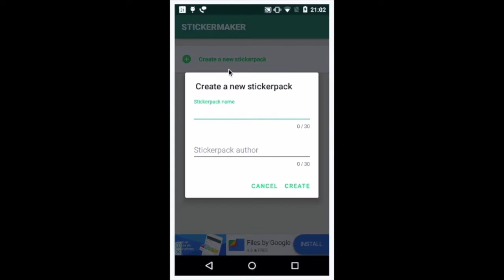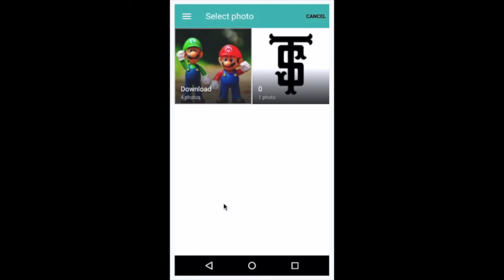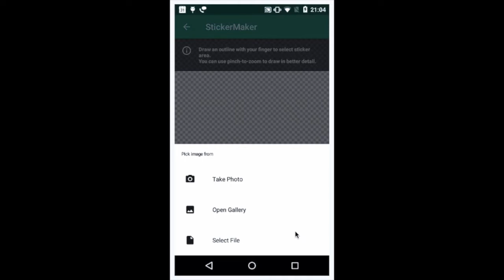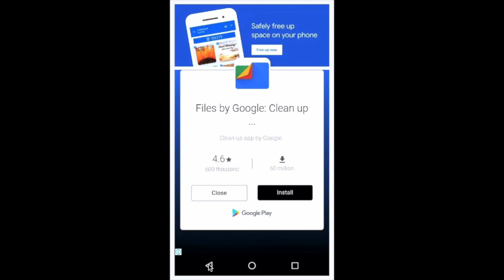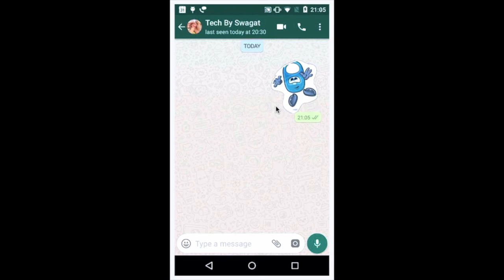How to create own whatsapp sticker [Hindi][TechBySwagat]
How to Make Your Own WhatsAppStickers for Free. In this video, we will see how to create custom WhatsApp stickers with personal images for free. This way, you will have unique stickers you can send in the personal group.

About: TechBySwagat is a pure technology-based channel. This channel makes videos on Mobile Technology, Computer &